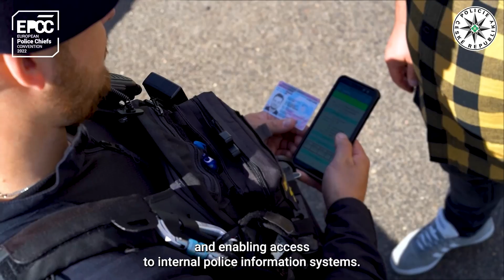Policie ČR: Moderní technologie hrají významnou roli v policejní práci.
Na každoročním setkání evropských policejních šéfů v sídle Europolu v Haagu Policie České republiky představila některé své technologie, které denně používá, aby byla efektivnější.👍
Ty zahrnují drony používané pro pátrání, monitoring nebo podporu při zadržení zločinců, unikátní softwary pro kontrolu dokumentů, otisků prstů, biometriky, vozidel a také řízení policejní činností. V neposlední řadě služební vozidla včetně instalovaného policejního rámu.
👉 Všechny tyto technologie vám na našich sítích postupně představujeme v námi zpracovaných videích.
Zde je první a další přijde v neděli. Bude to MBP. Říká vám něco tato zkratka? Další videa budou následovat.😉